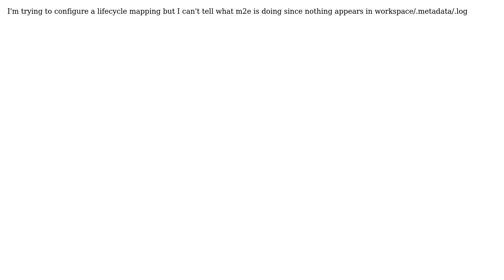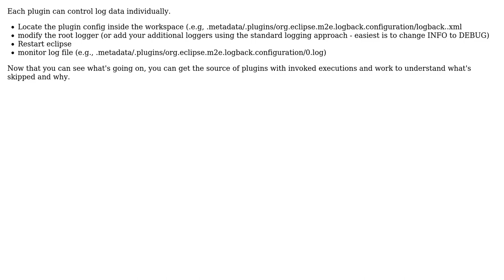How do I debug m2e lifecyclemapping?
With thanks & praise to God, and with thanks to the many people who have made this project possible! You are responsible for your own actions.